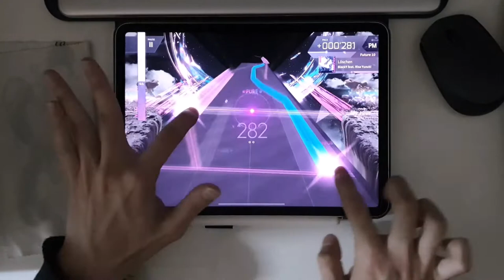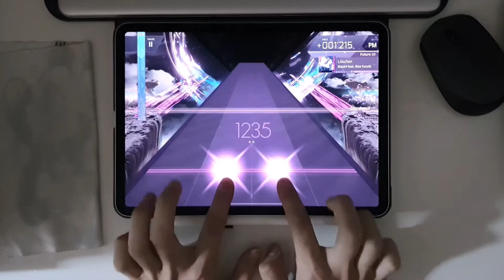// Arcaea // Löschen (FTR 10) // PM 10'001'216 (Max - 19) // 검지 한정 꼼수플 포함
00:38 - 00:44

🎵 BlackY - Löschen (feat. Risa Yuzuki)